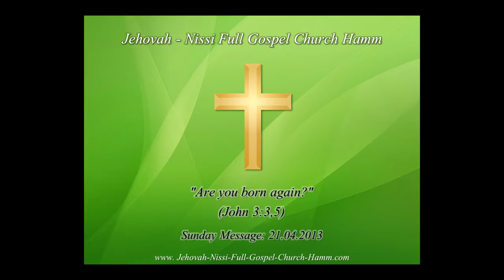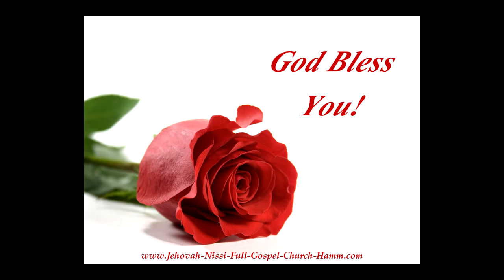"நீா் மறுபடியும் பிறந்தவரா?" "Are you born again?" Tamil Christian Message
"Are you born again?" (John 3:3,5) "நீா் மறுபடியும் பிறந்தவரா?" (யோவான் 3:3,5) ↓ more information↓
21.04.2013 Sunday Message Tamil Christian Message 2013
Tamil Service: Sundays 15:00
Tamil Prayer Meeting: Wednesdays 18:30

59065 Hamm
Germany